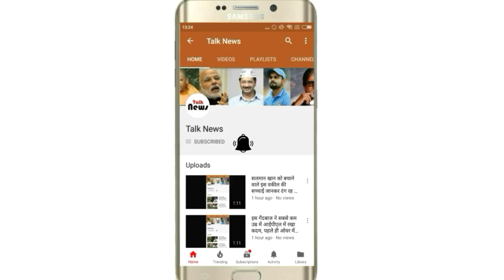बिहार बोर्ड रिजल्ट को लेकर बड़ी खबर